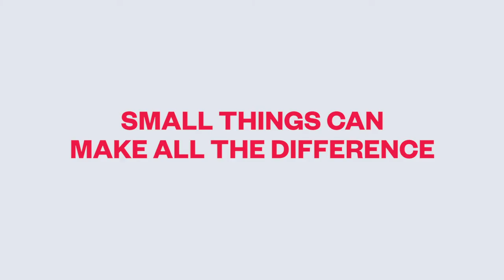It’s time for change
It’s time to stand up for a better gender balance in architecture and engineering. While other professions have increased their proportion of women, our industries have remained stubbornly male-dominated, especially at senior levels.